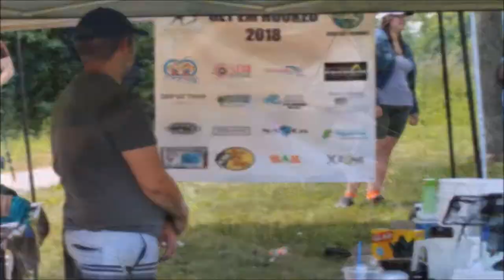Kids Out Fishing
The "Kids out fishing" non-profit organization visits Mel Swart park in Thorold Niagara Ontario